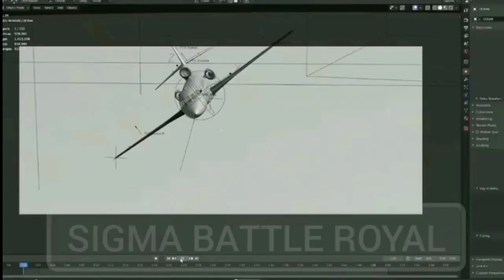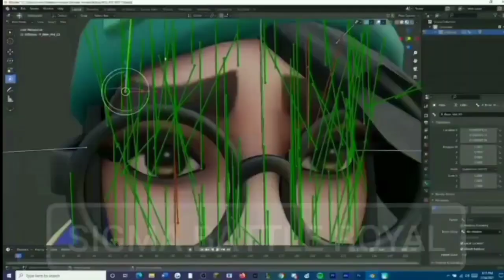সিগমা গেমে এর নতুন আপডেট অসাধারণ 🔔 | SIGMAX GAME | New Update Of Sigmax Game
my country :-
Bangladesh 🇧🇩🇧🇩🇧🇩🇧🇩🇧🇩🇧🇩🇧🇩🇧🇩🇧🇩🇧🇩🇧🇩

     ❤️thanks for with the gaming nahid❤️